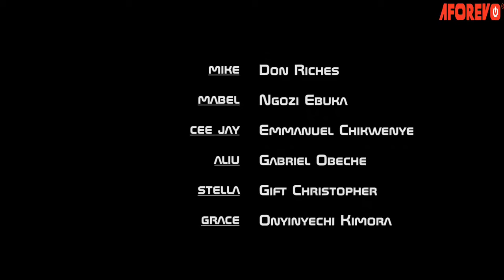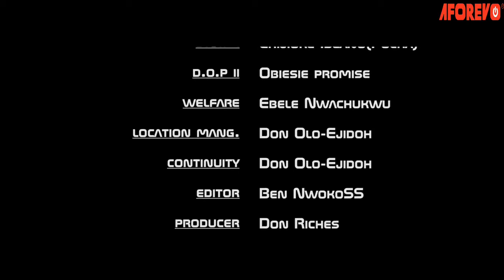There Is Power In The Mighty Name Of Jesus That Scatters The Demonic Kingdom - 2023 Nigerian Movies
In this powerful prayerful Nigerian movie, you'll learn how to increase your Christian faith through the power of prayer.

First-ClassTV#nigerianmovies#CANADA#JAMAICA#USA#UK#TRINIDADANDTOBAGO#africannigerianlatestmovies#ruthkadiri247